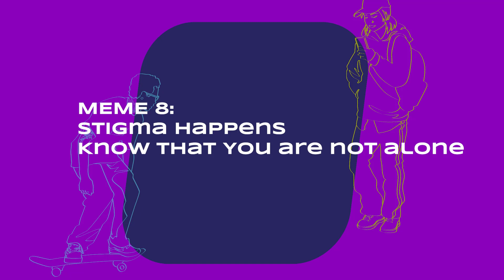VIDEO: Stigma happens and it never helps anyone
Youth substance use services strive to be a stigma-free zone!